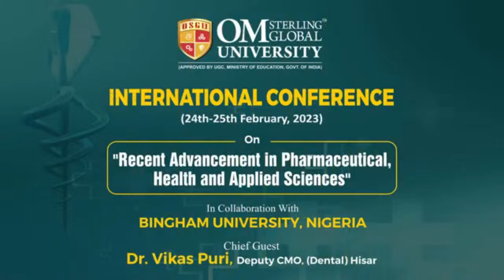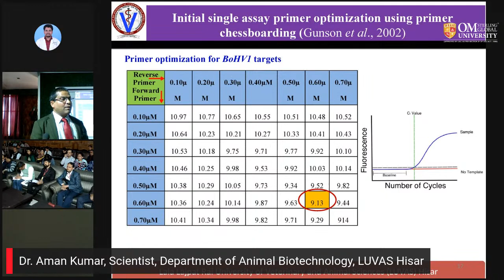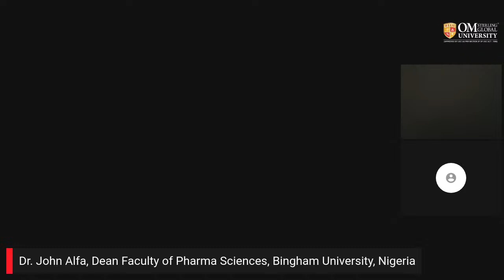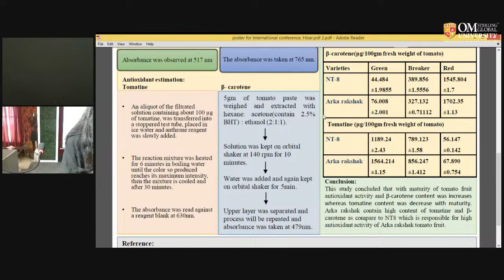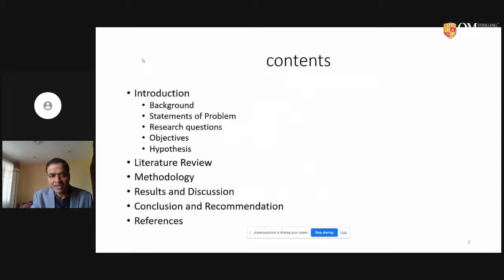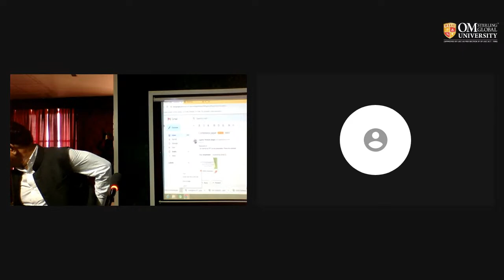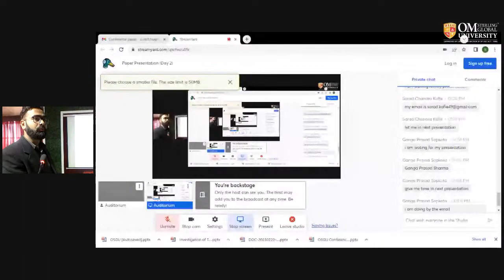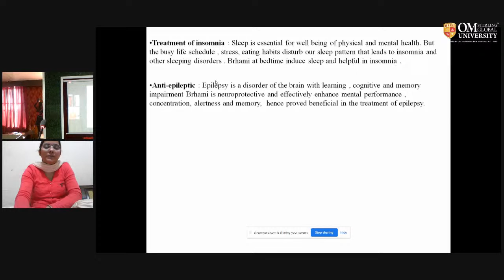Paper Presentation (Day 2)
Paper Presentation